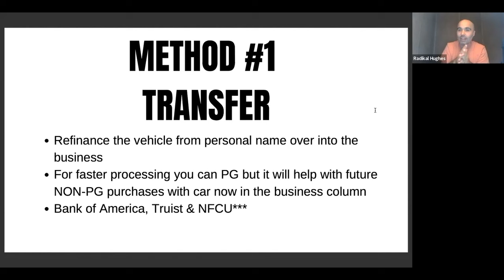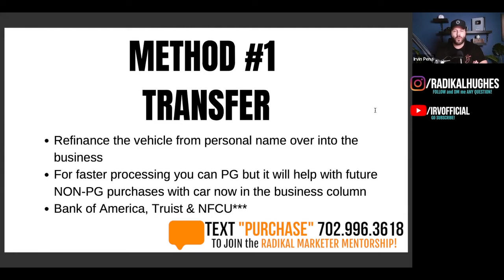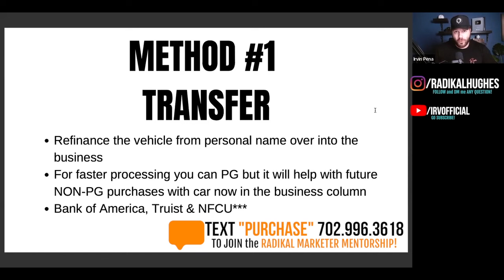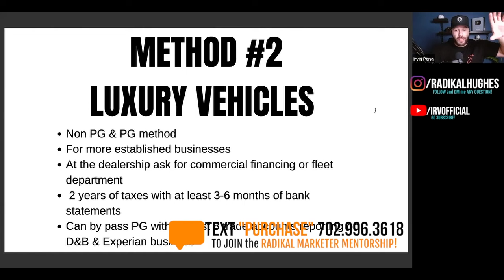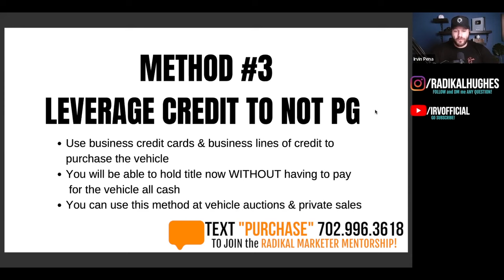HOW to put EXOTIC VEHICLES in your BUSINESS NAME | NO PG AUTO LOANS!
Radikal Marketer teams up with IRV PENA @IrvOfficial to teach you HOW TO PUT VEHICLES IN YOUR BUSINESS NAME!

Learn how to REFINANCE AUTO LOANS in your BUSINESS NAME and PUTTING CARS in your LLC is a GAMECHANGER!  Learning how to put trucks, semis, and luxury cars under your LLC is a HUGE BUSINESS CREDIT HACK!

Also learning how to get NO PG AUTO LOANS and LEARNING HOW TO START YOUR OWN CAR RENTAL BUSINESS and not just knowing how to put cars on turo is a GAMECHANGER!

Also, watch other videos to see HOW TO GET AUTO LOANS the BEST WAY and HOW TO PUT VEHICLES IN YOUR BUSINESS NAME with a BUSINESS LINE OF CREDIT!

Watch other videos, where Radikal Marketer teams up with CREDIT PLUG to teach you how to get MAJOR BUSINESS FUNDING w/ Minority Depository Institutions (MDI'S) such as CATHAY BANK & EAST WEST BANK!

Watch other videos from Radikal Marketer to learn HOW TO PUT VEHICLES IN YOUR BUSINESS NAME!  Learn how to REFINANCE AUTO LOANS in your BUSINESS NAME and PUTTING CARS in your LLC is a GAMECHANGER!  Learning how to put trucks, semis, and luxury cars under your LLC is a HUGE BUSINESS CREDIT HACK!

Check out previous videos where Radikal Marker and Irv Offical show you HOW TO PROPERLY SET UP YOUR BUSINESS ENTITY or NEW LLC so you can BUILD BUSINESS CREDIT FAST and get MASSIVE BUSINESS FUNDING!

Radikal Hughes also known as the Radikal Marketer makes Youtube Videos similar to other Youtubers such as Noelle Randall, Credit Suite, Earn Your Leisure, Credit Plug, Kelvin McNeil, Andrew Cartwright, Brian Jung, Life with Jazzy Mac, Dave Cousins, Ryan Pineda, MG The Mortgage Guy,, Irv Official, Naam Wynn,  Karlton Dennis, and the Social Proof Podcast!